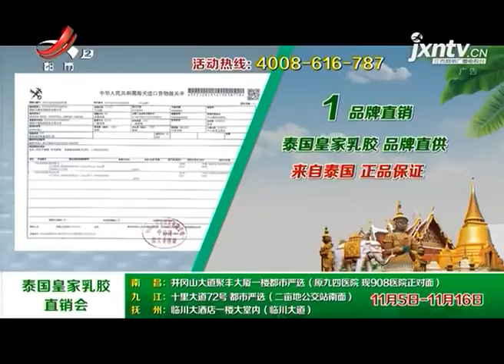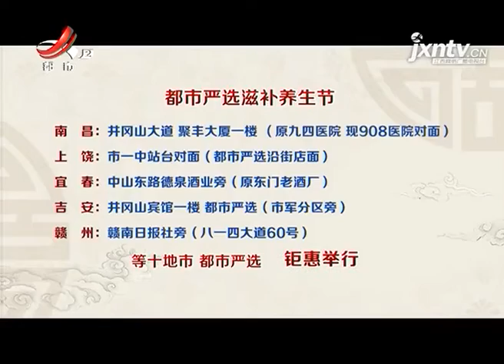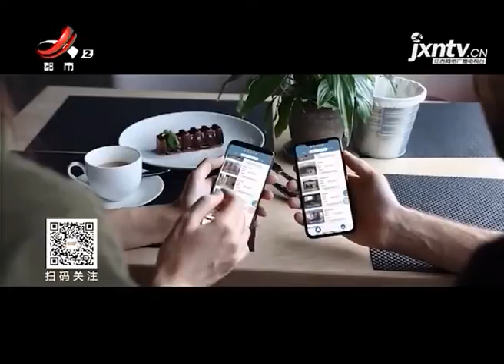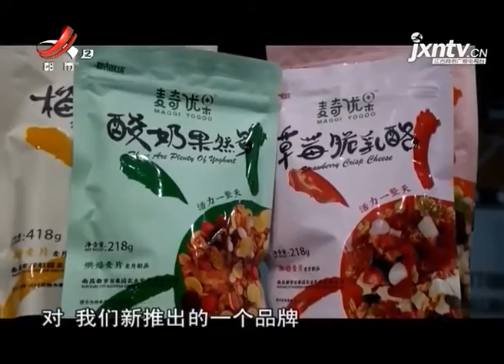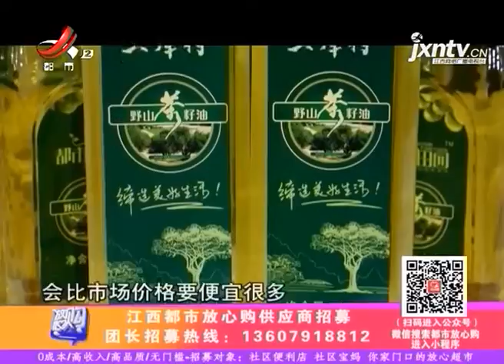《地宝当家》立冬进补有讲究 专家给你来支招 20201107